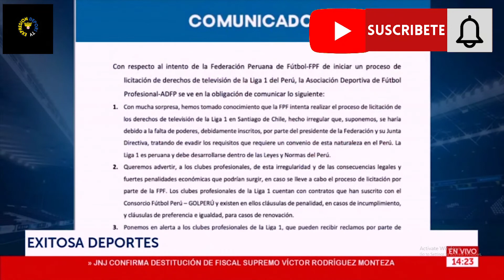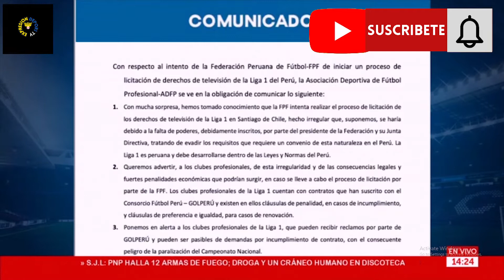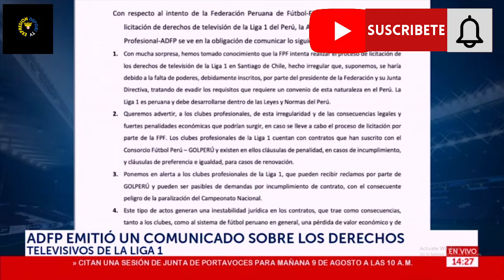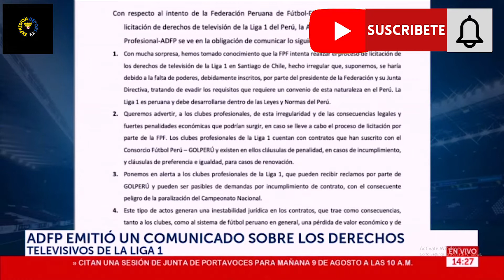EXITOSA DEPORTES ATENCION LA AFP LANZA COMUNICADO ANTE LA INTENCION DE LIZITACION DE LA FPF.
EXITOSA DEPORTES PROGRAMA COMPLETO LUNES 08 de agosto 2022

*LA AFP LANZA COMUNICADO ANTE LA INTENCION DE LIZITACION DE LA FPF.

*SE ESTARIA PASANDO POR ENCIMA SOBRE LOS DERECHOS DE LOS CLUEBES DEL FUTBOL PROFESIONAL EN EL PERU ?

*FBC MELGAR VA EN BUSCA DE UN MILAGRO A BRAZIL Y ALCANZAR LA SEMIFINAL DE SUDAMERICANA

*MARCOS LOPEZ ES OFICIALMEMTE NUEVO JUGADOR DEL FEYENORD DE PAISES BAJOS

EXITOSA DEPORTES
EXITOSA DEPORTES
EXIEXITOSA DEPORTES